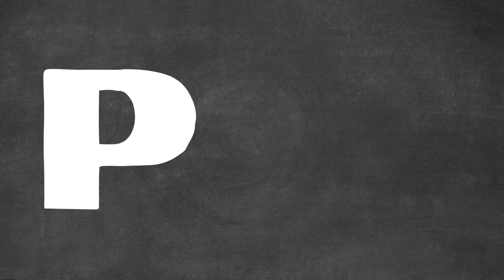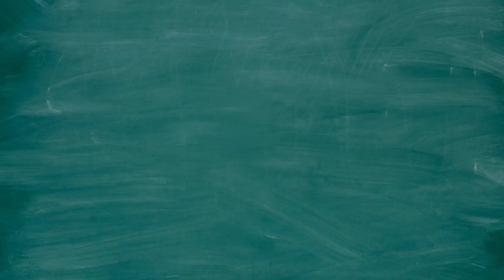Letter P | P Sight Words | Spelling Practice | Learn to Read English | ESL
Learn the letter P phonics, sight words, and spelling practice. This video will help children learn the English alphabet "P" and practice reading and sound.